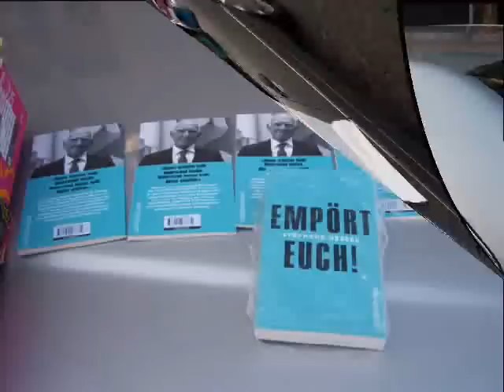01.03.2011 Stuttgart 21 Bildercollage vor der Liederhalle bei Angela Merkel's Stuttgartbesuch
Leider keine Bilder von Angela zu sehen.
Aber nur Bilder, was so vor der Liederhalle zu sehen war.